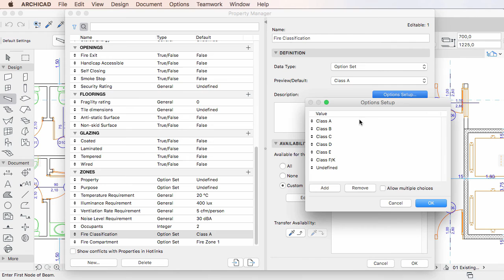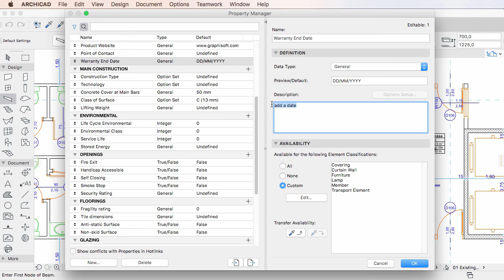Property Definition and Data Types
This video clip describes the “Definition” panel of the “Property Manager” Dialog of ARCHICAD 20.